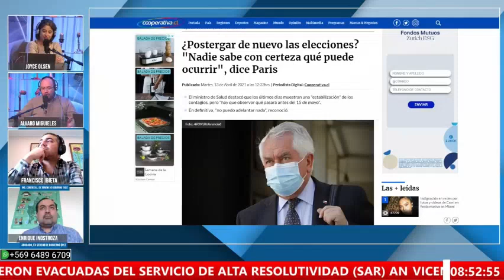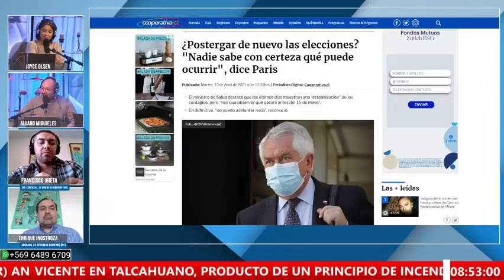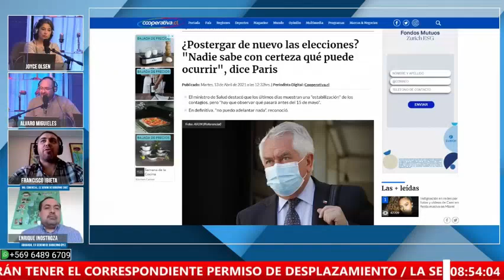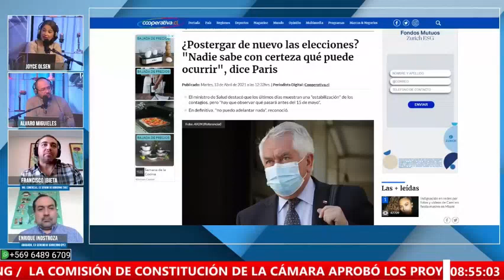ESTELARES| ENRIQUE INOSTROZA, ABOGADO (PS) Y FRANCISCO IBIETA, INGENIERO COMERCIAL (UDI)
¿Postergar de nuevo las elecciones? "Nadie sabe con certeza qué puede ocurrir", dice Paris. Por otro lado, la comparación en la economía de Perú vs Chile.